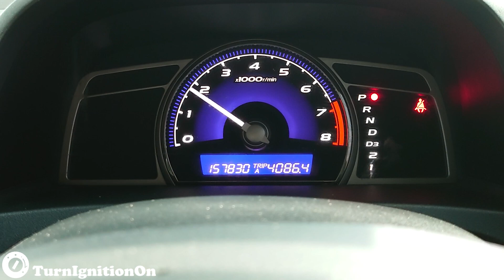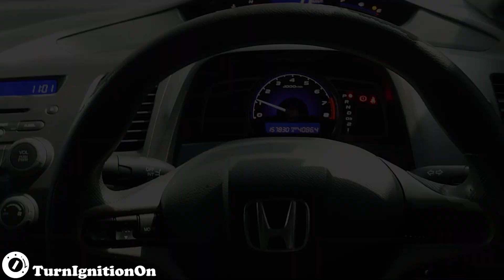2010 Honda Civic 1.8 i-VTEC - Startup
Engine - 1.8 L R18A1 I4 N/A i-VTEC